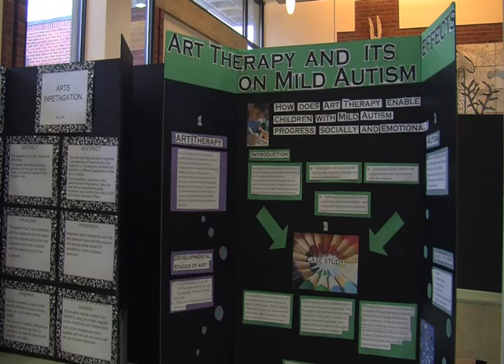Chemistry Students Present their Research at The College at Brockport's Scholars Day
Chemistry Students gathered in the Seymour College Union on Scholars Day to discuss their research, and how the process of presenting has taught them some other skills too.